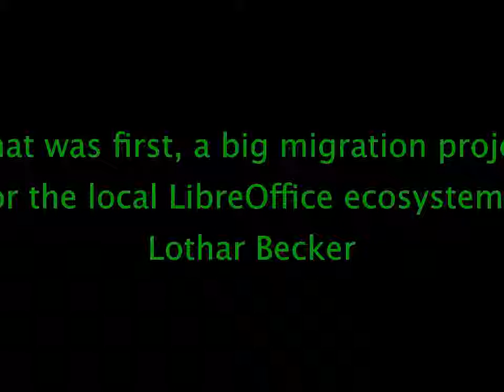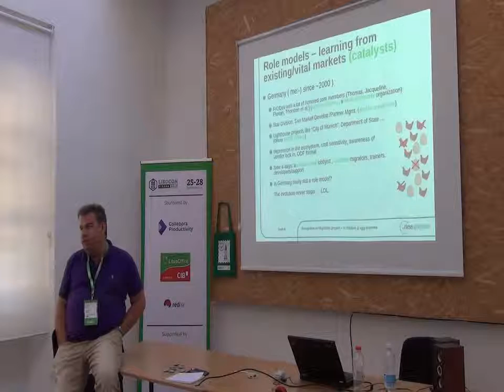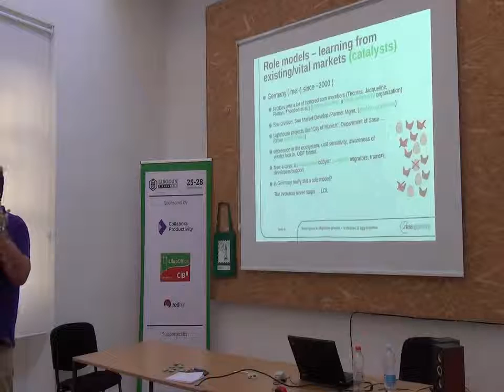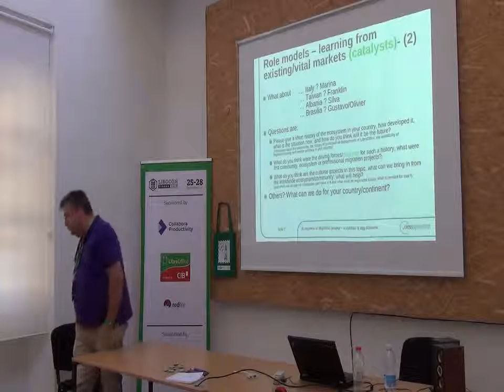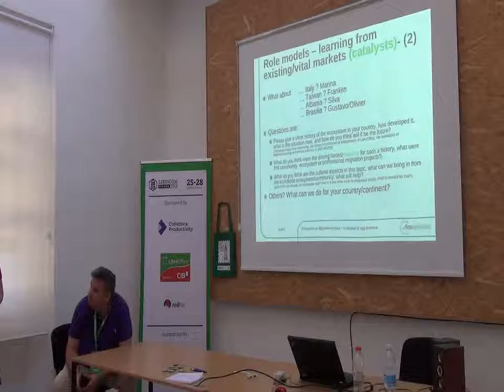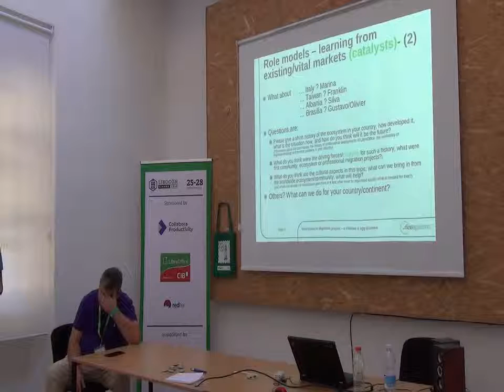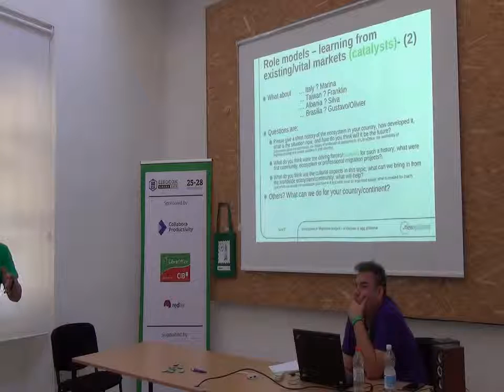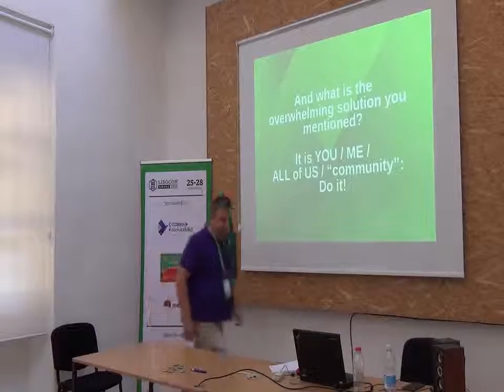LibreOffice Conference 2018 - What was first, a migration project or the LibreOffice ecosystem?